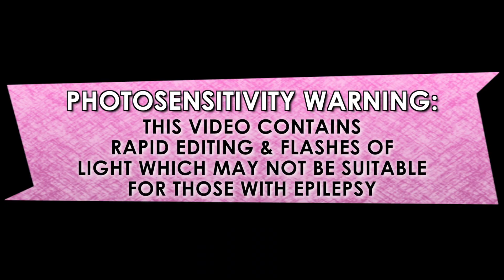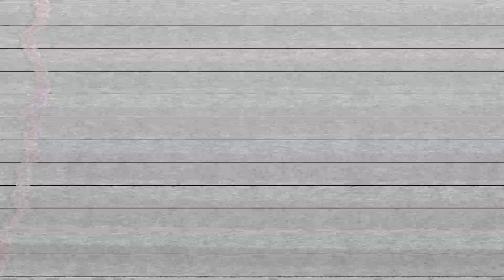Tiffany Carson - The Barbie(s) in Barbie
Super Fabulous Tiffany Merch

Barbie was having a lovely day...until she wasn't. Barbie Land is beginning to change. Patriarchy...horses...beach offs...

With so much at stake, what's a Barbie to do?

Count the number of times people say "Barbie", of course.

How many times do people say "Barbie" in this film? Well...

Here's the rule: Anytime anyone says "Barbie", it gets on the list. I count plural "Barbies", but not "Barbie's" to indicate...like...possessive-ness...or something. "Barbie" from "Barbie Land" counts, too. Because.

No "Barbs" or "Barbaras", though, that would be silly.

Big thanks to Faith for help with quality control!